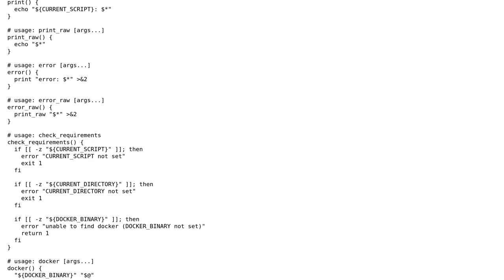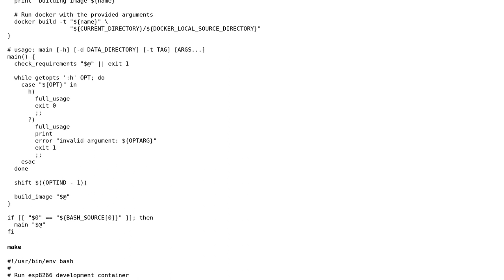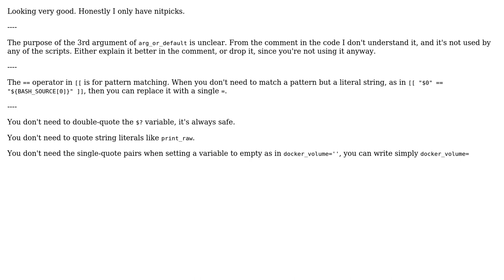Code Review: Shell script wrapper for Docker build and run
With thanks & praise to God, and with thanks to the many people who have made this project possible! | Content (except music & images) licensed under CC BY-SA | Music | Images & others | With thanks to user janos user Jack Wilsdon and the Stack Exchange Network Trademarks are property of their respective owners. You are responsible for your own actions.